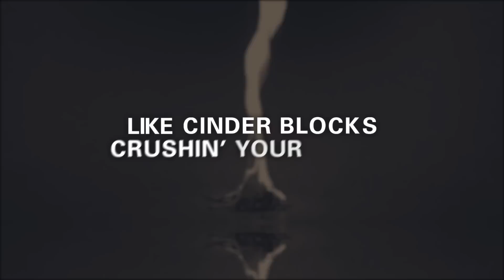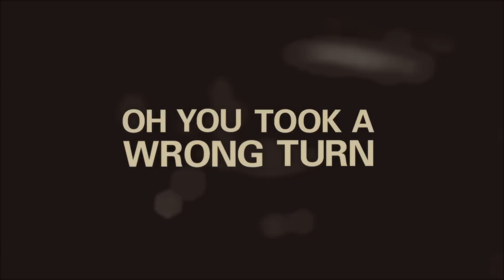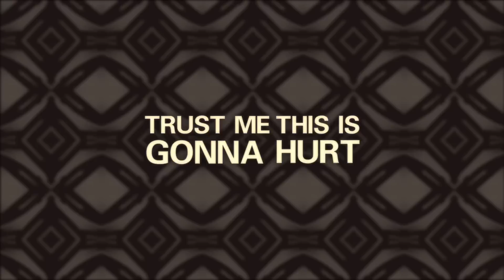"This Is My World" ft. Austin Jenckes - Official Lyric Video (Featured in Superbowl LII)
“This is My World" is Available For Download & Streaming

Esterly performing This is My World feat. Austin Jenckes